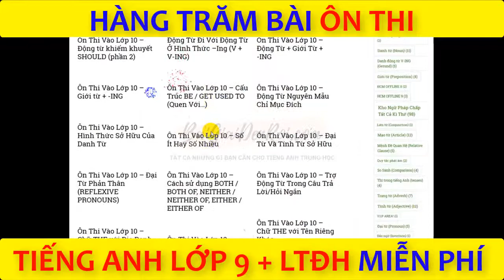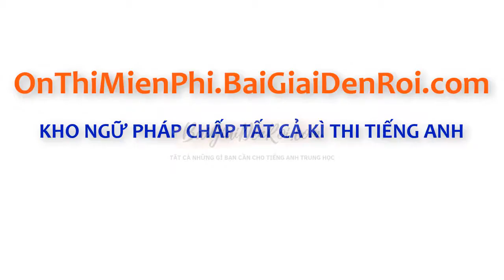[Ôn Thi Vào Lớp 10 Môn Anh]-SATISFYING-SATISFACTORY-MEMORABLE-MEMORIAL| FB:nguyenduonghungtien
[Ôn Thi Vào Lớp 10 Môn Anh]- Phân biệt SATISFYING vs. SATISFACTORY - MEMORABLE vs. MEMORIAL -  LEFT (ADJ) vs. AVAILABLE| Facebook.com/NguyenDuongHungTien

👉 TRẢ LỜI CÂU HỎI :
1.Phân biệt SATISFYING VS. SATISFACTORY
2.Phân biệt MEMORABLE VS. MEMORIAL
3.Phân biệt LEFT (ADJ) VS. AVAILABLE

💪 - KHO NGỮ PHÁP CHẤP TẤT CẢ KÌ THI TIẾNG ANH TRUNG HỌC

💪 - BAIGIAIDENROI.COM - TẤT CẢ NHỮNG GÌ BẠN CẦN CHO TIẾNG ANH TRUNG HỌC

NGUYỄN DƯƠNG HÙNG TIẾN
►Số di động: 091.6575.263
►Nơi cư ngụ OFFLINE: Quận Bình Thạnh, Tp. Hồ Chí Minh

Website BAIGIAIDENROI.COM có gì HOT ?
1. Kho Ngữ Pháp Chấp Tất Cả Kì Thi Tiếng Anh Trung Học
2. Hàng Chục Khóa Học, với Hàng Trăm VIDEO Bổ Trợ Ôn Thi Tốt Nghiệp Lớp 9 và LTĐH môn tiếng Anh
3. Lộ Trình Học Chuẩn Hóa Từ Lớp 1 – 12
4. Tủ Sách Vàng Ôn Luyện Thi Tất Cả Môn Chính DOWNLOAD EBOOK FREE 100%
👉  Truy cập website BAIGIAIDENROI.COM để biết thêm chi tiết.
👉  Truy cập website BAIGIAIDENROI.COM để nhận 2 khóa học VIDEO Ôn Thi Tốt Nghiệp, 100% FREE.